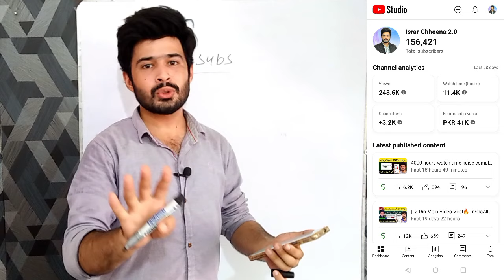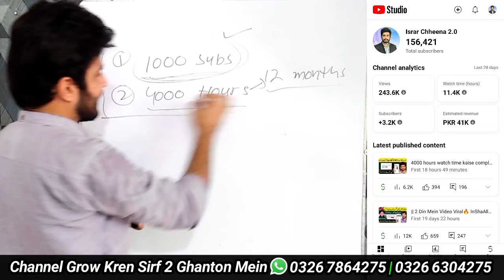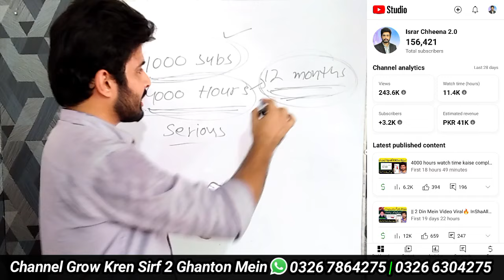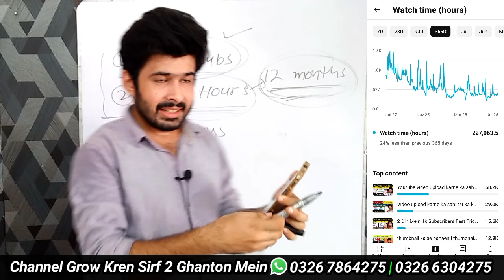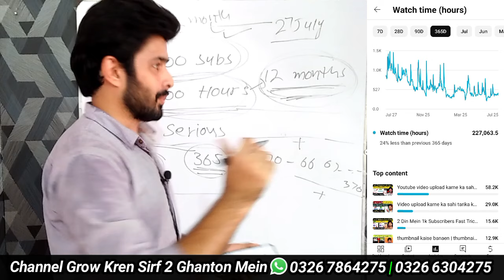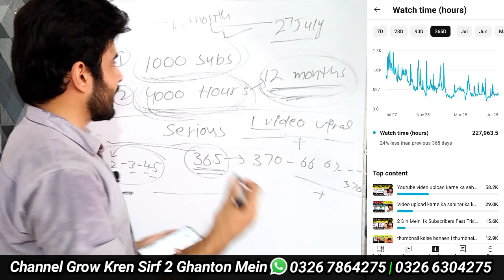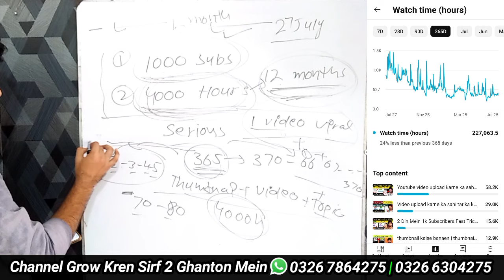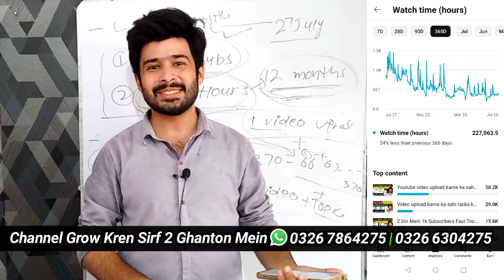Agar 1 saal me 1000 subscribers nahi hua to | Youtube channel monetize kaise kare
HIMMAT, JANOON OR JAZBAY KI MISAAL:-
9 Mah Mein 1000 Subscribers Poore Karna Mushkil Hota Hai,, Main ne 9 Mah Mein 1 Lakh Subscribers Complete Kr Liye,, Agar ap bhi Meri Tarah Youtube Pr Raaj Krna Chahte Hain to Apko Zrur 1 Bar Meri Complete YouTube Success Struggle Dekhni Chahiye
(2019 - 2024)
Now He is working on this channel Named by "Israr Chheena 2.0". He has 5 years experience on YouTube. He has complete knowledge of YouTube Algorithm Like, how to grow youtube channel increase views get 1000 subscribers 4000 hours watchtime quickly.
He is also a Most Favourite Motivational Speaker of New YouTubers. Many people have Grown their channel by following his Tips & Tricks. His Videos are Popular in more than 11 Countries including Pakistan, India, UAE, Saudi Arabia. etc.

1 saal me 1000 subscriber 4000 watchtime pura nhi hua ab kya hoga
1 saal me 1000 subscribers 4000 watch time pura nahi hua ab kya hoga